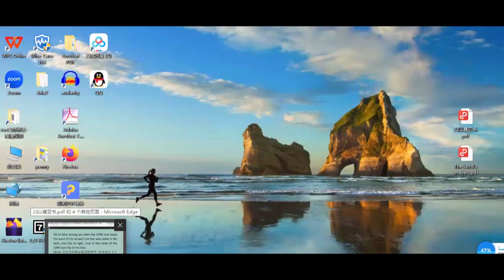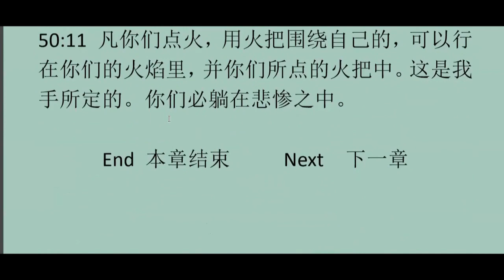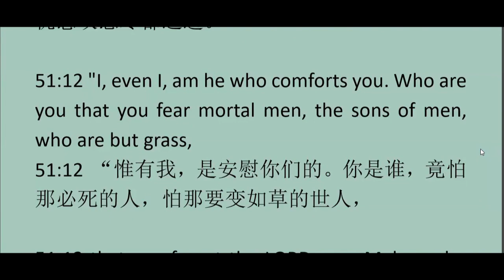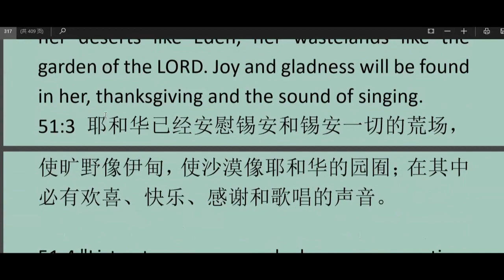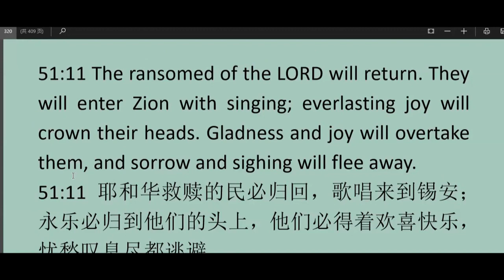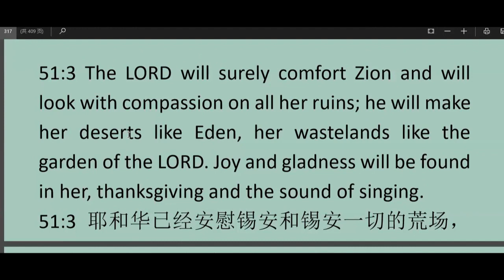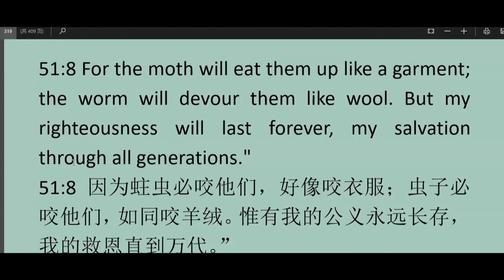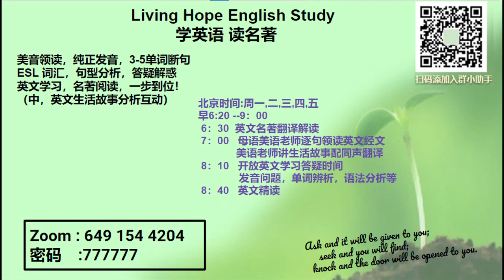IS 51 领读+讲故事 20240703